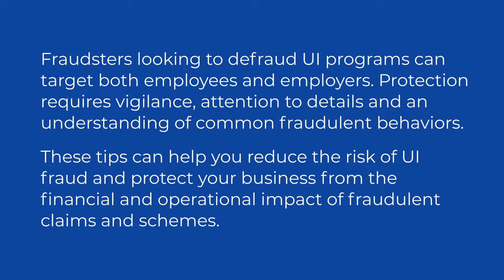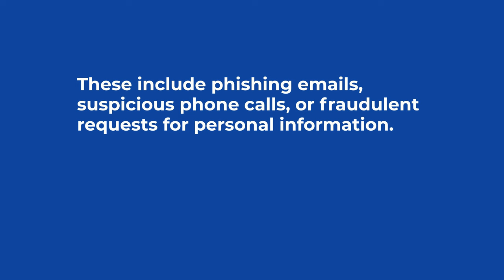Protecting Your Business and Employees From Fraud